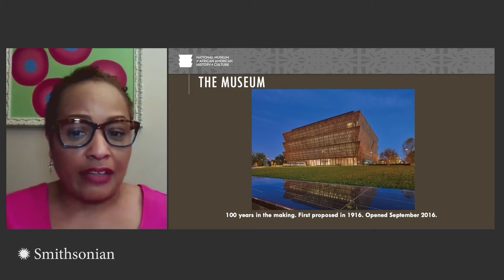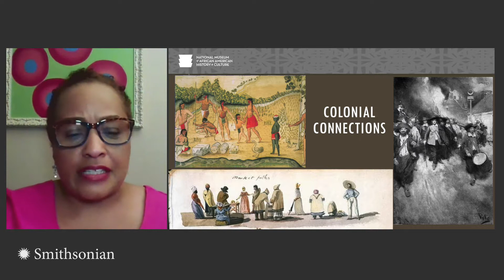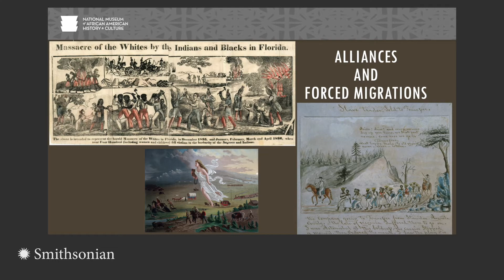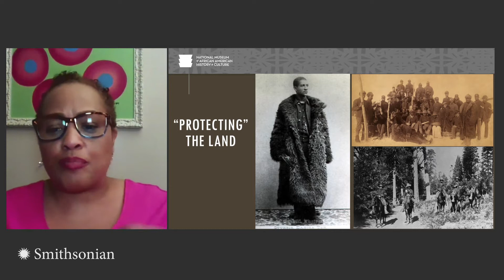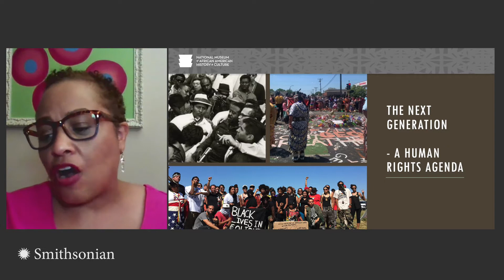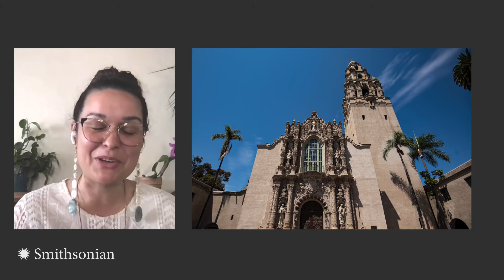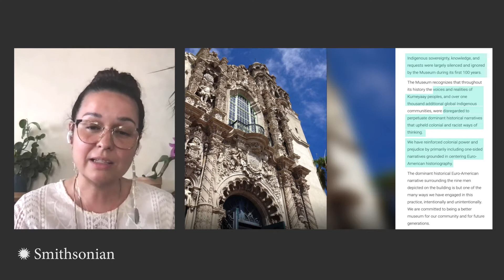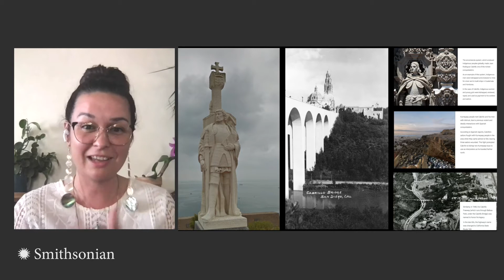Session 6—Legacies of Indian Bondage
Vanielle Blackhorse, Mary Elliott, Brandie Macdonald, Royleen J. Ross, The Honorable Brian D. Vallo, Michelle Delaney

This panel explores the legacies of Indian slavery today, from forced removals to weakened cultural grounding in Indigenous communities. Topics include intergenerational trauma and public health, including the effects of COVID-19 on Native communities. The conversation also touches on how museums can foster discussions on slavery in the United States, including decolonizing perspectives.

Vanielle Blackhorse, a member of the Navajo Nation, was born in Chinle, Arizona, and raised in the small town of Kayenta, Arizona. She works for the Navajo Tribal Utility Authority in Kayenta. Blackhorse is of the Red Bottom people, born for the Folded Arm people; her maternal grandparents are of the Bitter Water people, and her paternal grandparents are of the Red Running Into the Water people.

Mary Elliott is curator of American slavery at the Smithsonian’s National Museum of African American History and Culture (NMAAHC). She co-curated the museum’s Slavery and Freedom inaugural exhibition and she is a team member of the museum’s Slave Wrecks Project. She also curated and wrote the special broadsheet section of the award-winning New York Times-featured publication entitled “The 1619 Project.”

Brandie Macdonald (Chickasaw/Choctaw; she/her) is the director of decolonizing initiatives at the Museum of Us which resides on the unceded ancestral homeland of Kumeyaay peoples located in San Diego, California. Her work focuses on the implementation of anti-colonial/decolonial theory and practice in museums which centers truth-telling, accountability, and actionable change to redress colonial impact, structural racism, and inequity.

Royleen J. Ross, PhD, is from the Pueblo of Laguna, Village of Paguate, in New Mexico. She received her PhD in clinical psychology from the University of North Dakota, as a member of the Indians into Psychology Doctoral Education program. She currently serves a regional southwest Native population and previously worked in remote northwest Alaska providing mental health services.

The Honorable Brian D. Vallo, a member of the Pueblo of Acoma tribe in New Mexico, is serving a third consecutive appointment as governor of the Pueblo. Prior to his appointment as governor of the Pueblo, Vallo served as director of the Indian Arts Research Center at the School for Advanced Research in Santa Fe, New Mexico.

Michelle Anne Delaney, PhD, session moderator, is the assistant director for history and culture at the Smithsonian’s National Museum of the American Indian (NMAI), leading the museum scholarship division. Delaney directs NMAI and pan-Smithsonian collaborative projects and is a historian of photography, specializing in Native American photography and photojournalism.

Christina Maria Salazar was born in Pasadena, California, and raised in the nearby communities of San Marino and San Gabriel. She is Gabrieleño from both her mother’s and father’s sides, a Gabrieleño/Tongva elder, and has long been an active member of the Gabrieleño San Gabriel Band of Mission Indians. She has served as a board member and worked as a docent for the San Gabriel Mission. She has also served as treasurer and trustee for the San Gabriel Historical Association.

Helen Louise Salazar was born in Los Angeles, California, and raised in San Marino. Salazar is a Gabrieleño/Tongva elder and has been deeply involved with the Gabrieleño San Gabriel Band of Mission Indians for many years. Her family has lived in San Gabriel and San Marino for generations and she has a deep connection to the city of San Gabriel and its history. Her fourth-generation grandmother, Eulalia Pérez de Guillén, was the keeper of the keys and her great-grandmother was Estefana Duarte.

Anthea M. Hartig, PhD, session moderator, is the Elizabeth MacMillan Director of the Smithsonian’s National Museum of American History and the first woman to hold the position since the museum opened in 1964. Hartig oversees more than 250 employees, a budget of over $40 million and a collection that includes 1.8 million objects and more than three shelf-miles of arc